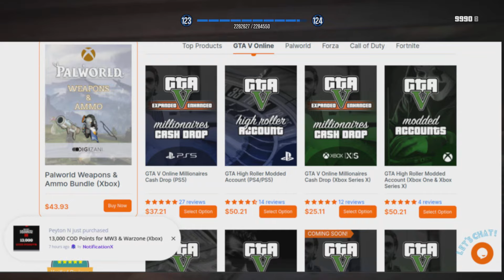The MOST PATHETIC TRYHARD CREW JUMPED me and my friend so I called for BACKUP! 🤯 (INTENSE)